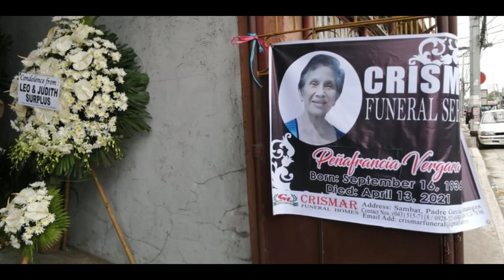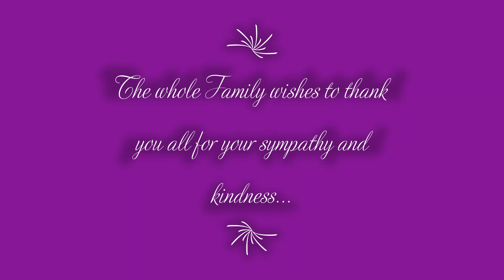Mommy Pining Vergara Thank you Video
A Journey of Remembrance